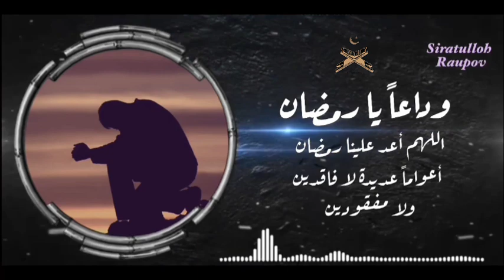Бехтарин Нашид 2022 | Алвидоъ Мохи Рамазон | Сиратулло Раупов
Сиратулло Раупов
кори Сиратулло
Хафиз Сиратулло Раупов
Сиратуллох Раупов
Hafiz Siratullloh Raupov
Kori Siratulllo
Мавлуд Кори Сиратулло
Таравих намаз Сиратулло Раупов 2022
Сиратуллох Раупов таравих намаз 2022
Кори сиратулло намози таровех 2022
Сиратуллох Раупов нашид 2022
Нашид Мавлуд 2022
Алвидоъ Мохи Рамазон Сиратулло Раупов 2022 Сиратулло Кори
Кори Аёмиддин Фарухиддин
Кори АбдулМухаймин
Рамадан Таравих намаз и витр 2022 Сиратулло Раупов
Hafiz Siratullloh Raupov
Siratulllo Raupov 2022 qori Siratulllo Raupov
Nashid Siratullloh Raupov
Siratullloh Qoridan go'zal qiroat
Surah Baqara surah Ar-Rahman
Сура Мулк сура Аль-Кахф сура Аль-Фатиха
Сура Ясин Сиратулло Раупов Сура Ма'ун Сура Тоха Сура Марям Сура анбия
القارئ صراط الله رؤفي
سورة المؤمنون القارئ صره الله